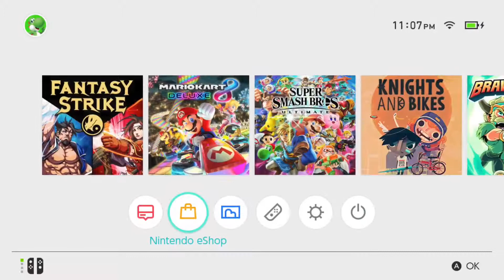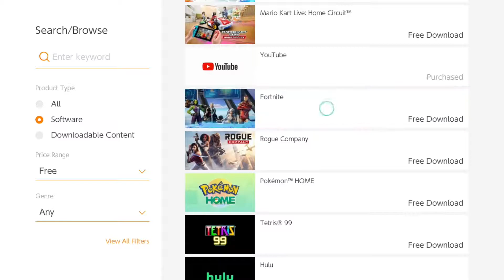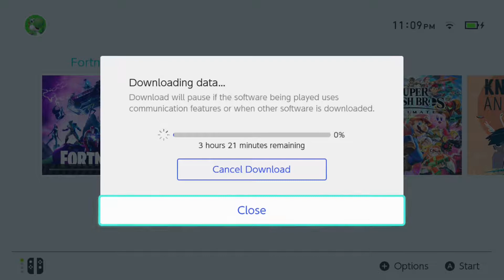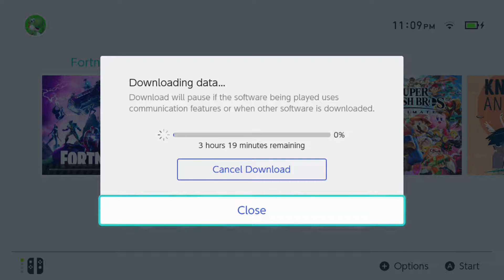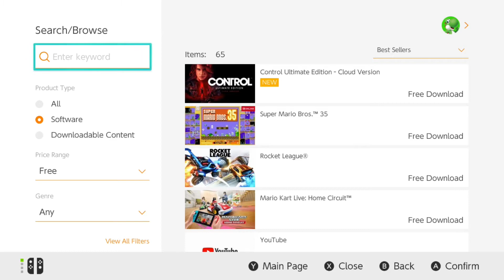Cara Download Game Gratis di Nintendo Switch Eshop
Ternyata mudah Cara Download Game Gratis di Nintendo Switch Eshop yang bener, gak pake aneh aneh.

Yang masih bingung silahkan tanya di kolom komentar buat download game gratis di nintendo switch.